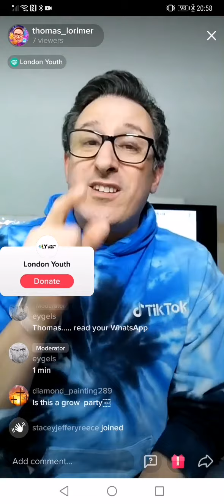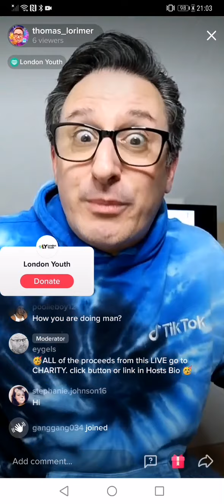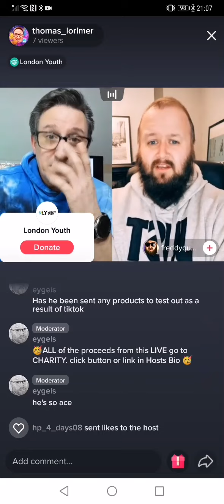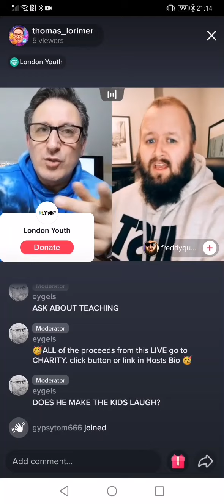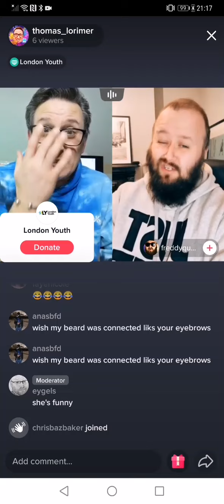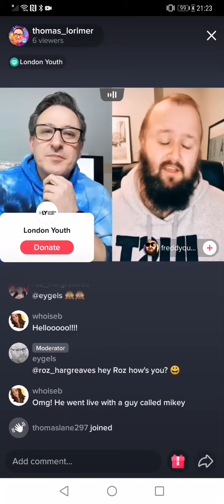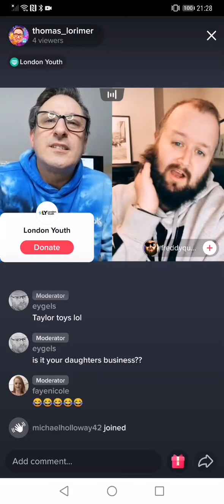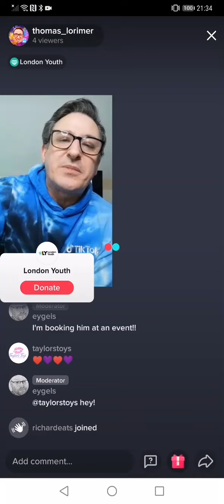Freddy Quinne interview on TikTok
Freddy Quinne interview on TikTok on 10th February 2021